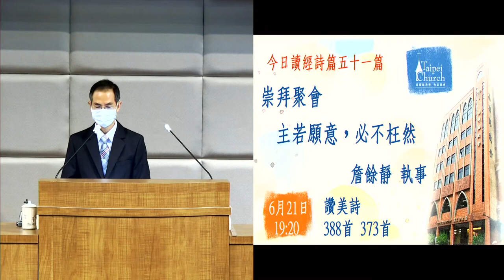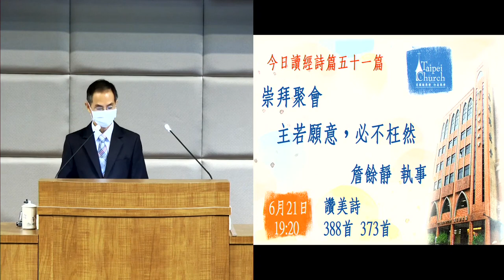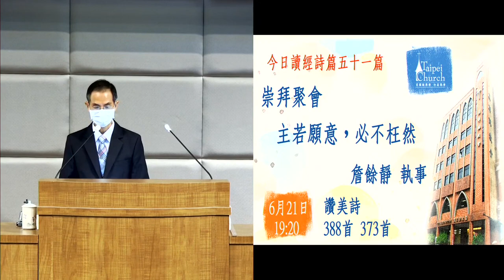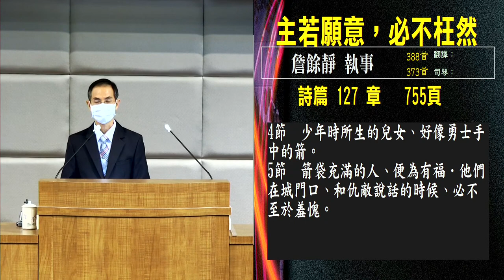主若愿意必不枉然 詹余静